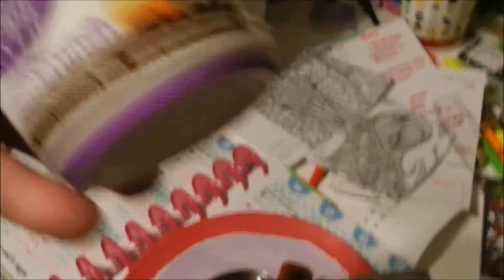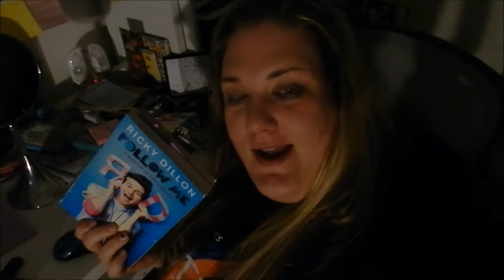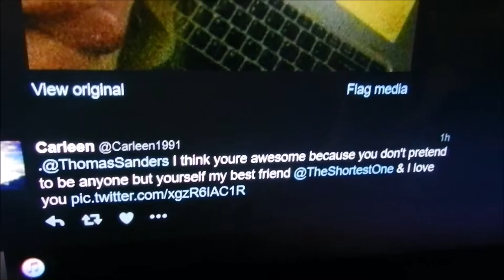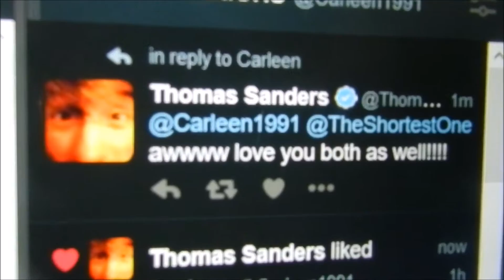Valentines day, rain and a whole lot of nothing xD